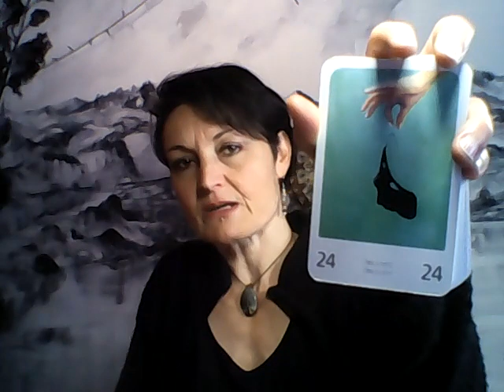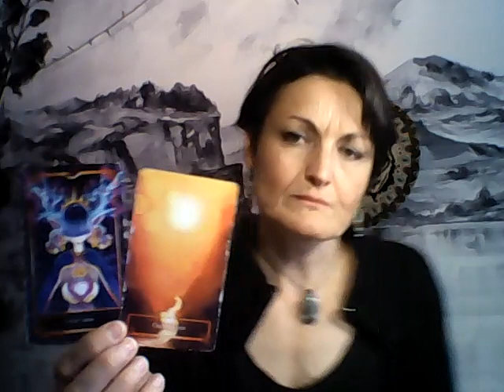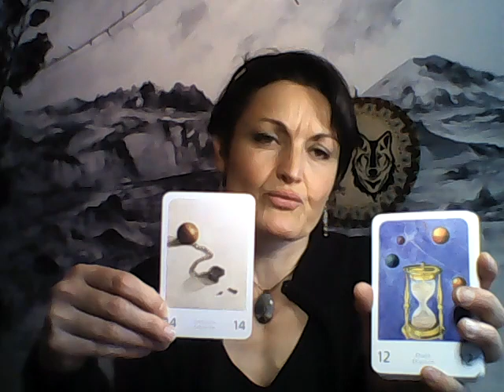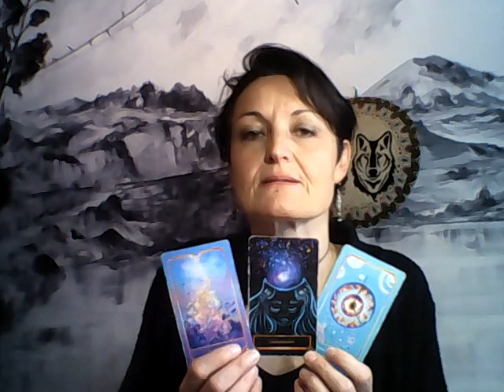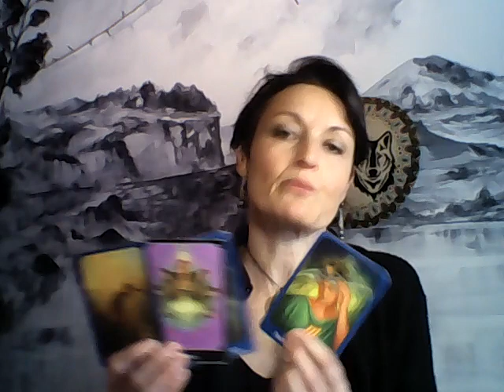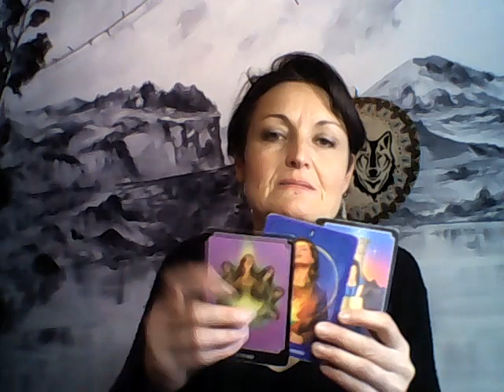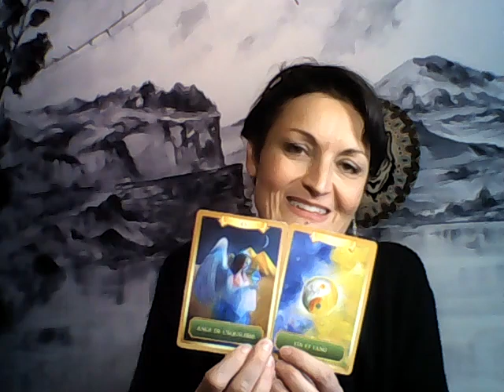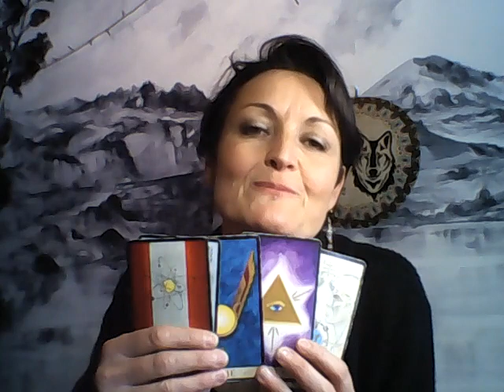Adelante, aller de l'avant ~ Se désengager d'une histoire passée et se laisser traverser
Sur place ou à distance :
❤️ Lecture d'âme (soin énergétique, déprogrammation, très profond)
❤️ Hypnose Transpersonnelle / spirituelle
❤️ Guidances personnalisées : 55€ (vidéo privée) 88€ (en visio ou présentiel avec soins libérateurs)

Sur place, en Lozère :
❤️ Massages intuitifs
❤️ Soin rituel Rebozo à 4 mains
❤️ Matinée ressourcement (soin, massage, musique, balade, écriture, oracle, etc.)

Puis si le coeur vous en dit -- Merci ❤️